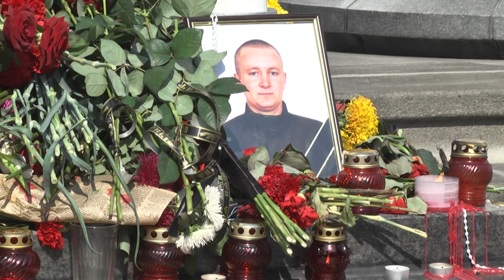Підсумки тижня: Затримані хмельничани